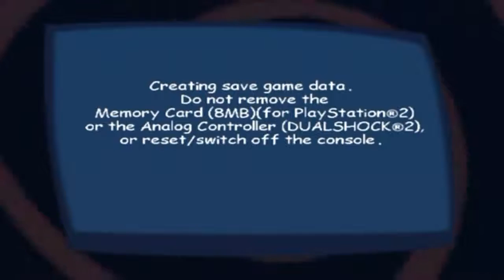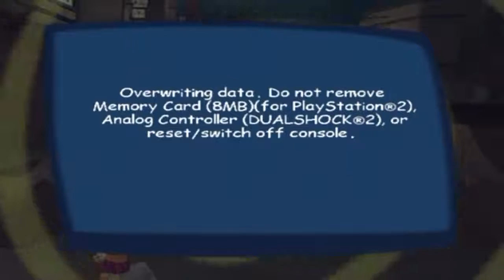PS2 games the series ep 12 part 1 of scooby-doo unmasked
In this episode of PS2 games Scooby-Doo Unmasked I point out a couple of things in the game that will be useful in the future, we learn a bit about Mubber, and we get to go to Chinatown.
If there are any questions or comments please ask below.